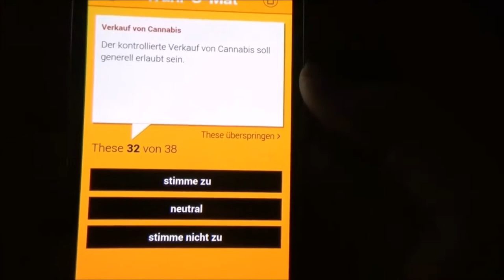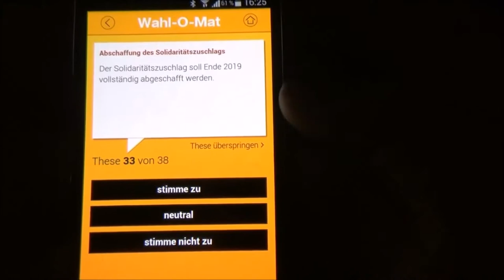ANIMAL CROSSING NEW LEAF #9 💉 Legalisierung von Drogen - Pro/Contra o. Lets Talk about Drugs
Animal Crossing New Leaf Welcome Amiibo Part 9 Legalisierung von Drogen - Pro/Contra oder Lets Talk about Drugs

Gerne in den Kommentaren mit diskutieren! ;)